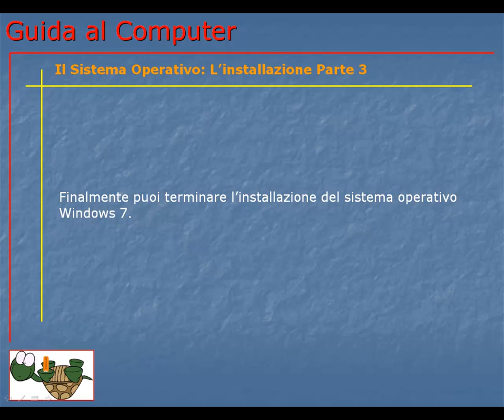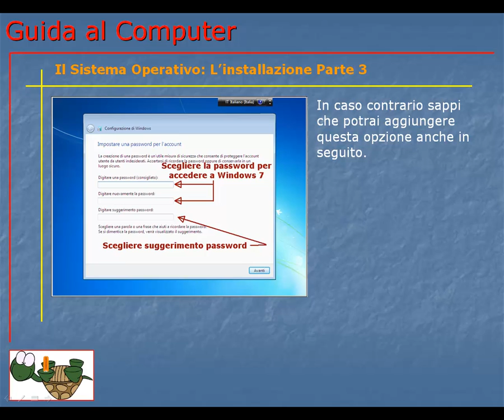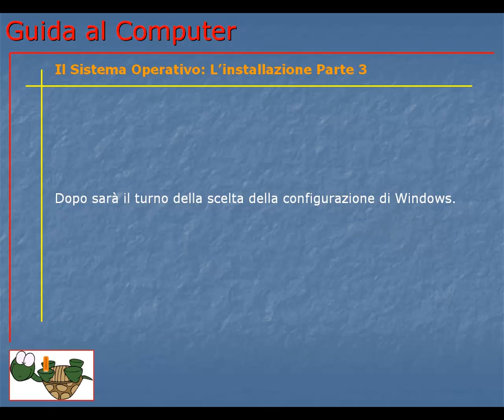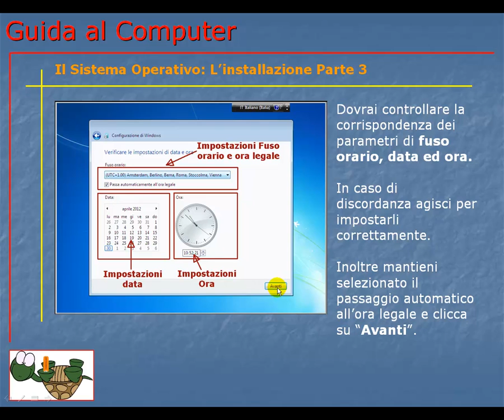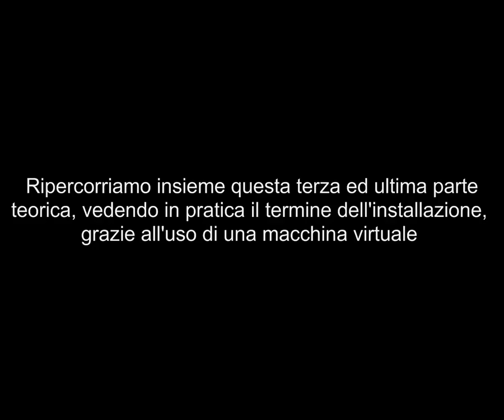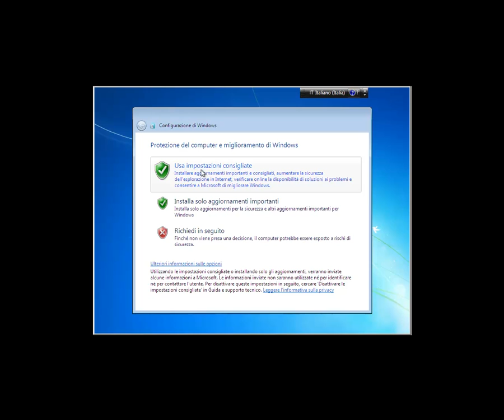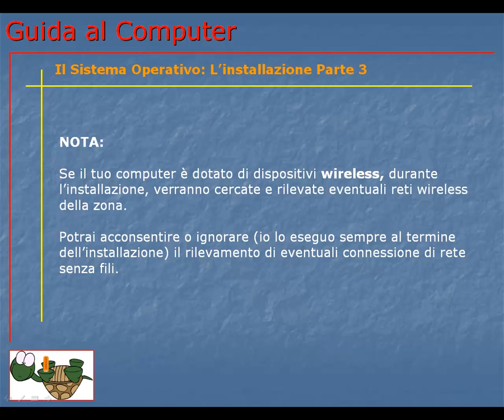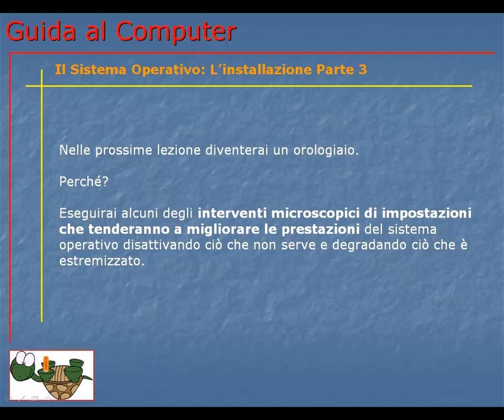Guida al Computer - Lezione 56 - Il Sistema Operativo: L'installazione Parte 3.mp4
Termini la tua prima installazione di Windows 7 versione Ultimate.